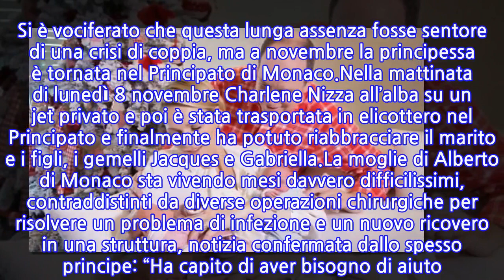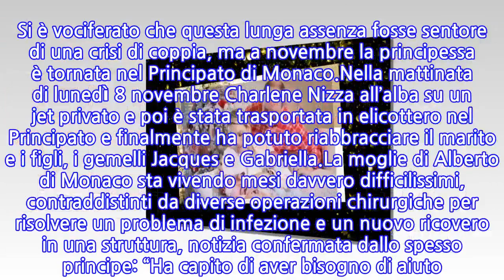Charlene di Monaco, i figli Jacques Gabriella compiono 7 anni. Solo cuori per la nuova...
Sei mesi fa Charlene Wittstock, la principessa consorte del principato di Monaco, è partita alla volta del Sudafrica ed è rimasta nel suo paese natale per sottoporsi a diversi interventi chirurgici che le hanno impedito il ritorno a casa. Si è vociferato che questa lunga assenza fosse sentore di una crisi di coppia, ma a novembre la principessa è tornata nel Principato di Monaco.Nella mattinata di lunedì 8 novembre Charlene Nizza all’alba su un jet privato e poi è stata trasportata in elicottero nel Principato e finalmente ha potuto riabbracciare il marito e i figli, i gemelli Jacques e Gabriella.La moglie di Alberto di Monaco sta vivendo mesi davvero difficilissimi, contraddistinti da diverse operazioni chirurgiche per risolvere un problema di infezione e un nuovo ricovero in una struttura, notizia confermata dallo spesso principe: “Ha capito di aver bisogno di aiuto. Era sopraffatta e non poteva affrontare i doveri ufficiali, la vita in generale o persino la vita familiare”.“È esausta, fisicamente e mentalmente, e non è in grado di occuparsi di doveri reali o familiari. Non ha dormito bene né mangiato bene per giorni, perciò ha perso molto peso. Ciò l’ha resa vulnerabile ad altri malesseri. È diventato abbastanza evidente che non stesse bene”, aveva detto Alberto.Ora Charlene è tornata sui social per un evento speciale, il settimo compleanno dei figli Jacques e Gabriella, che hanno dovuto festeggiare lontani dalla mamma. “Buon compleanno bambini miei – si legge sul post – Grazie a Dio per avermi benedetto con bambini così meravigliosi. Sono davvero benedetta. Con amore, mamma”, ha scritto la principessa pubblicando alcuni scatti dei bambini intenti a festeggiare il compleanno.
INFORMATION
• Source: caffeinamagazine